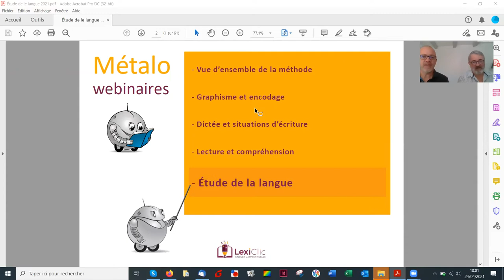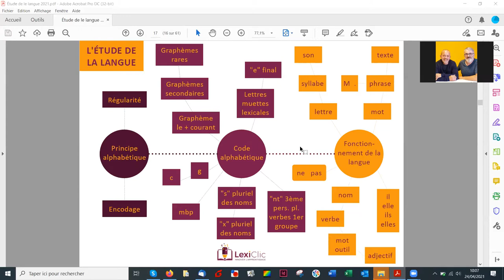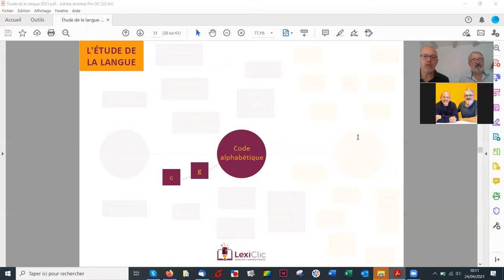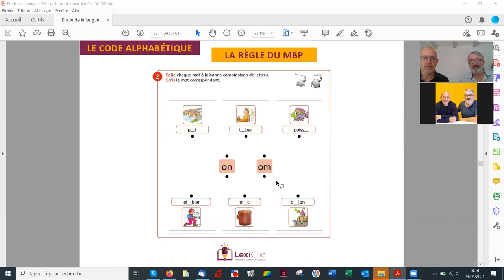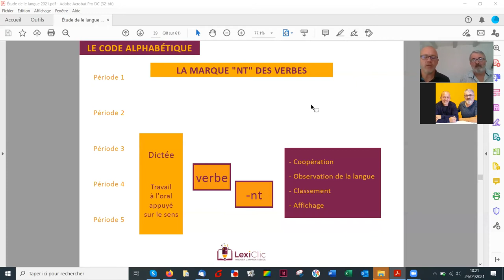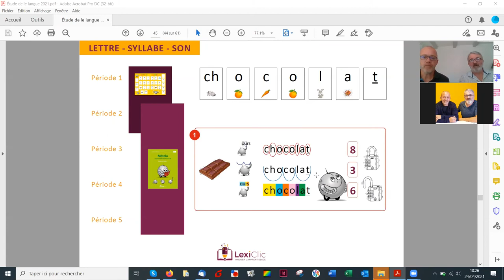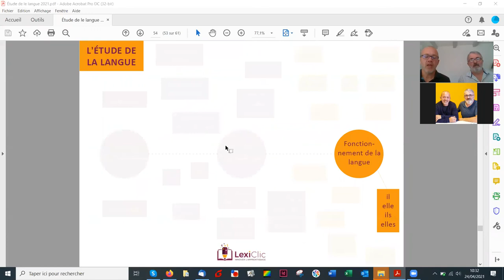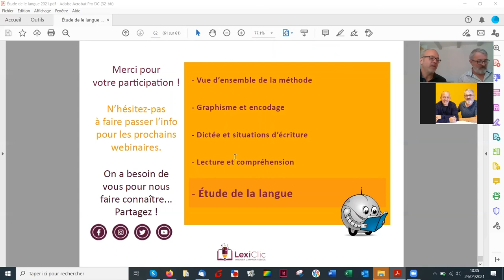Méthode de lecture Métalo - Replay webinaire Étude de la langue - Avril 2021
Les concepteurs vous présentent en détail les différents domaines et les fondements pédagogiques et didactiques de la méthode de lecture et d'écriture CP : Métalo.

00:00 Introduction

00:20 Présentation du webinaire et rappels
LexiClic vous présente le webinaire “Étude de la langue”.

01:34 Trois niveaux dans l’étude de la langue
Présentation de trois points sur l’étude de la langue.

05:35 lien “carte” vers “encodage”

05:45 Code alphabétique
Les graphèmes courants, secondaires et rares.

09:48 lien “carte” vers “encodage”

10:08 La valeur des lettres C et G
Des prononciations compliquées à travailler dès le CP.

12:30 La règle du MBP
Comment choisir entre le N et le M avec Métalo.

14:30 La marque du pluriel des noms
Entre S et X, des lettres à introduire séparément.

17:08 La troisième personne du pluriel
Trop compliqué ? Pas avec Métalo !

20:15 Fonctionnement de la langue
Son, syllabe et lettre, une distinction à faire au plus tôt pour une bonne orthographe.

24:50 Notions de mots / phrases / textes
Des exercices systématiques pour distinguer les différentes notions.

26:00 La négation
D’abord du collectif et de l'entraînement, puis de l’individuel avec les notions de contraire, et le “ne” et le “pas”.

27:58 La nature des mots
Entre nom, verbe, mot outil et adjectifs, des exercices de tri toute l’année avec Métalo.

30:43 Les pronoms personnels
Avec des banques d’images, des pronoms personnels au singulier et au pluriel !

33:25 L’évaluation scientifique de la méthode
Quelques chiffres évocateurs…